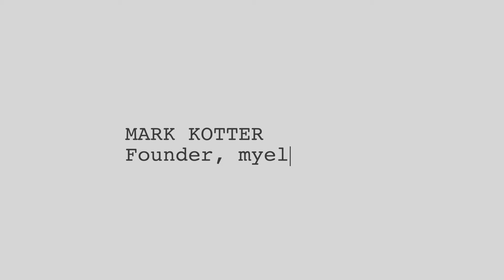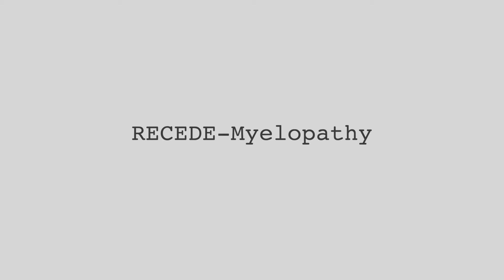Our co-founder Mark Kotter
Our co-founder Mark Kotter, academic neurosurgeon at the University of Cambridge, articulates his special interest in myelopathy, his reasons for founding the charity, and his insights into future treatments.